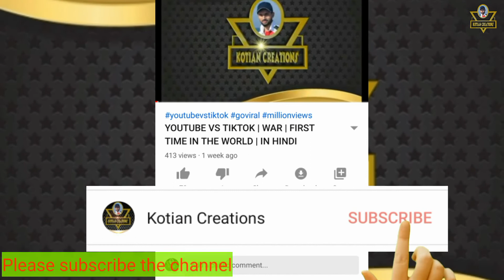Charlie 777 Teaser Release Date | Charlie 777 Trailer | Rakshit Shetty | Kotian Creations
Hi Everyone..

Rakshit shetty starrer charlie 777 movie releasing in 5 languages such as kannada, hindi, telugu, tamil, malayalam and now this movie official teaser release date announced watch full video for full details..

charlie 777 teaser, 777 charlie kannada movie teaser
charlie 777 trailer, charlie 777 trailer reaction, charlie 777 trailer whatsapp status, charlie 777 trailer in telugu, 777 charlie kannada movie trailer reaction
777 charlie, 777 charlie kannada movie, 777 charlie trailer, 777 charlie kannada movie whatsapp status, 777 charlie kannada movie trailer, 777 charlie kannada movie songs, 777 charlie song, 777 charlie kannada movie release date, 777 charlie kannada songs
rakshit shetty charlie, rakshit shetty charlie trailer, rakshit shetty charlie whatsapp status, rakshit shetty charlie movie, rakshit shetty 777 charlie
777 Charlie, Rakshit Shetty, Teaser, Update, Kannada, Movie, Pan India, Feel Cinemas

777 Charlie new update | rakshit sheety

Charlie 777 Teaser Update | My Expectations | KFI Talks

777 Charlie Teaser Update | Life Of Charlie | Rakshit Shetty | 777 Charlie Kannada Movie Trailer

777 charlie Teaser Date out | Life of charlie | Rakshith Shetty | Kiran raj | Raj b shetty